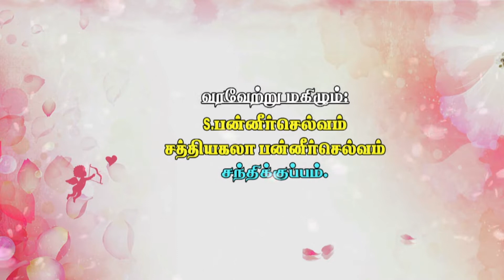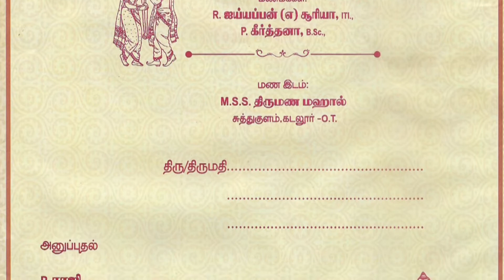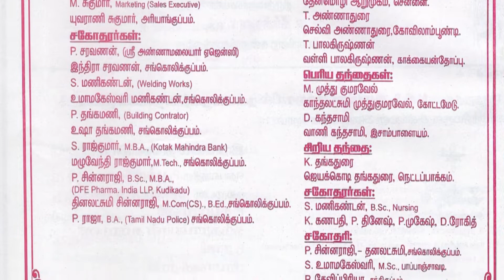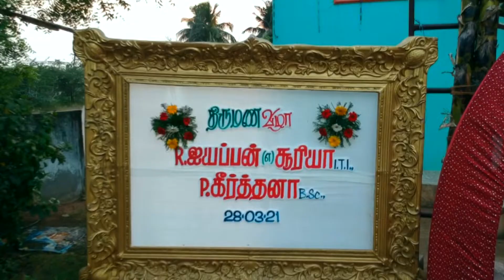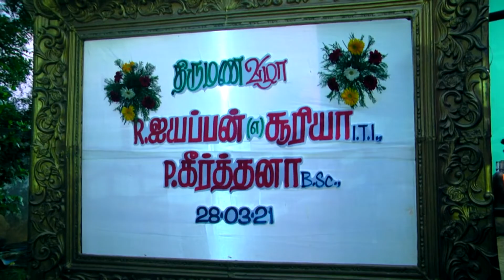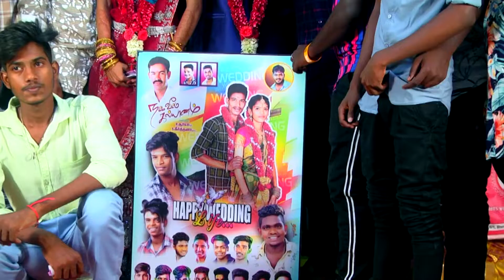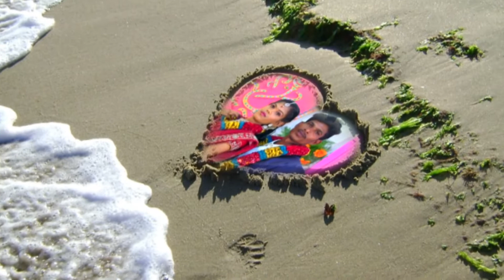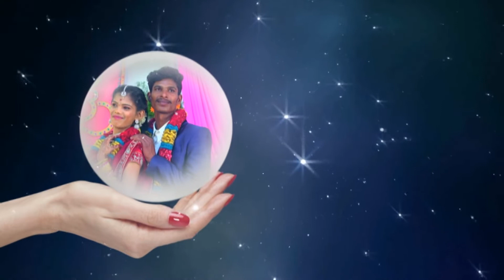Iyyappan @ Surya, ITI., I Weds I P.Keerthana, B.Sc., I Date:28-03-2021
KARTHIKPHOTOGRAPHY CUDDALORE
karthikphotography Candidphotography
karthikphotography CandidVideography
karthikphotography TraditionalVideography
karthikphotography Traditionalphotography
karthikphotography outdoorphotography
karthikphotography outdoorvideography
karthikphotography Online Spotmixing